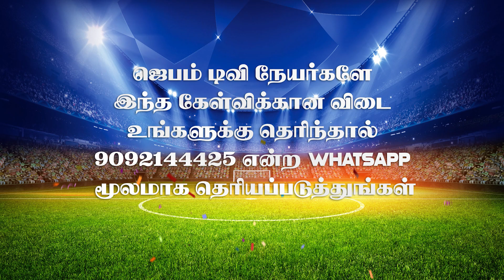விளையாட நீங்க ரெடியா ? | Bible Connection Ground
1. The Holy One- A programme where God is being praised for His holiness by describing His attributes.
2. Prayer Walk- Each day a street is selected and prayer walked. So monthly 22 streets are walked and prayed for.
3. Traffic prayer-Telecast of Praying on the accident spots .
4. Emergency prayer-Instant telecast of prayer points and Praying for the critical patients in the hospitals as and when the prayer needs are shared from 17 different well known hospitals in the city.
5. Breaking Prayer- whatever be the breaking news would be immediately telecasted as a prayer need.
6. How to Pray?- Based on the ongoing issues of the society, three different pastors discuss how to avoid the future repetitions of the same issues and pray for the same.
7. My leaders-Telecast of conducting Personal interviews with Government Leaders and praying for them based on 1Timothy-1:2.
8. The Real Fighters- Daily prayer for the army and the police departments.
9. The Real Heroes- Daily prayer for the safety of Ambulance drivers.
10. Men of God- Personal interview with men of God where they share their testimonies and life experiences.
11. A Hand full of flour and little oil- Diet advice for pastors and preachers, live cooking, suggestions for consuming energy giving food for pastors before ministering on the stage.
12. Wedding at Cana- Telecasting the interview with the men of God on their Wedding Anniversary.
13. Don’t Worry- Teaching the people How to pray instead of worrying when the enemies rise against them.
14. Media Missions- Praying for all the Christian Media channels.
15. Seed- Telecasting the lives of the men of God who have entered into eternal glory.
16. Goodnight – Thanksgiving prayer for the day.